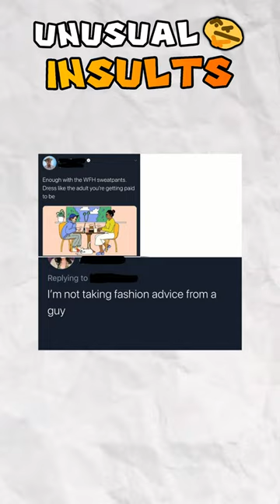UNUSUAL FUNNY INSULTS 🤣[1]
WE'RE CURRENTLY TRYING TO REACH 200K BY THE END OF 2022!